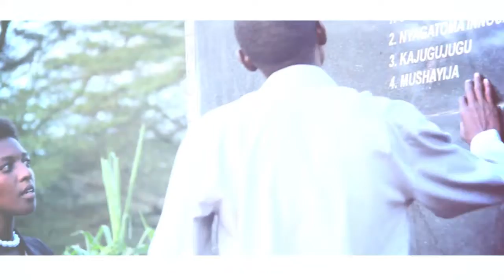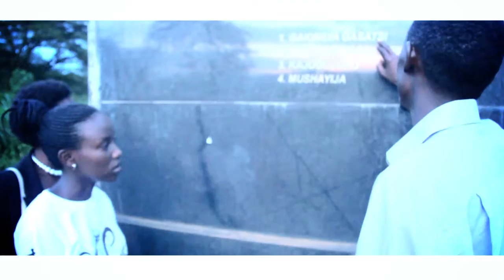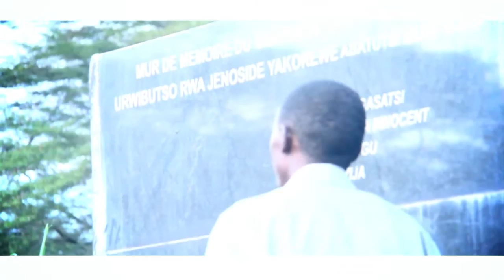TWIBUKE BY PRINCE P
TWIBUKE GENOCIDE YAKOREWE ABATUTSI TURWANYA INGENGABITEKEREZO YAYO.